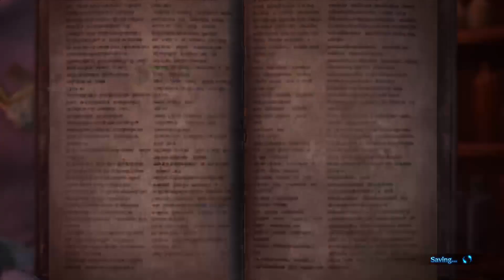【MHW：IB：EXゴールドルナβ：極楽浄土ー華厳ー♡】ジンオウガ亜種戦 狩猟笛ソロ 14’ 29” 61（オトモあり・転身の装衣なし）♡←ふふ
2019/12/12♪（時系列は俺のAmebaに準拠）
『愛してる』

アーカイブ『【PS4 Pro SSD 俺のファンのコからのリクエスト配信】モンスターハンターワールド：アイスボーンを生配信☆
愛してる。←Part34♪』より

実況時のプレイヤースペック☆
ゆうき HR999 MR213

♪ステータス♪※（）内食事
体力　　　　　150（+20）
スタミナ　　　150（+50）
武器種特性　　物理ダメージ軽減

攻撃力　　　  1424（+63）
会心率　　　　   10％
属性　　　　　なし
防御力　　　　931
火耐性　　　　  15
水耐性　　　　 -10
雷耐性　　　　 -20
氷耐性　　　　    0
龍耐性　　　　  20

♪装備♪
極楽浄土ー華厳ー（旋律効果：自分強化（移動速度UP・はじかれ無効＆攻撃力UP）・防御力UP（大～特大）攻撃力＆防御力UP（小～大）・攻撃力＆防御力UP（小～大）・風圧完全無効・スタミナ消費軽減（長）・響周波（龍）・スタミナ最大値UP＆回復）
耐絶の護石III
強打の装衣・改
回避の装衣・改
EXゴールドルナヘルムβ
EXゴールドルナメイルβ
EXゴールドルナアームβ
EXゴールドルナコイルβ
EXゴールドルナグリーヴβ

♪装飾品♪
達人珠【1】×1
攻撃珠【1】×2
痛撃珠【2】×1
無撃珠【2】×1
重撃珠【2】×2
鼓笛珠II【4】×1
挑戦・整備珠【4】×1
節食・攻撃珠【4】×1
早食・攻撃珠【4】×2
KO珠【2】×2
超心珠【2】×2

♪シリーズスキル♪
金火竜の真髄
【2】精霊の加護・極意
【4】真・会心撃【特殊】

♪装備スキル♪
攻撃　　　　　　　　Lv5
精霊の加護　　　　　Lv5
気絶耐性　　　　　　Lv3
弱点特効　　　　　　Lv3
破壊王　　　　　　　Lv2
体力増強　　　　　　Lv2
逆恨み　　　　　　　Lv2
笛吹き名人　　　　　Lv2
早食い　　　　　　　Lv2
見切り　　　　　　　Lv1
挑戦者　　　　　　　Lv1
満足感　　　　　　　Lv1
整備　　　　　　　　Lv1
無属性強化　　　　　Lv1
KO術　　　　　　　　Lv2（発動なし）
超会心　　　　　　　Lv2（発動なし）

モンスターハンターワールド：アイスボーン （PlayStation4）
MONSTER HUNTER WORLD ICEBORNE （PlayStation4）